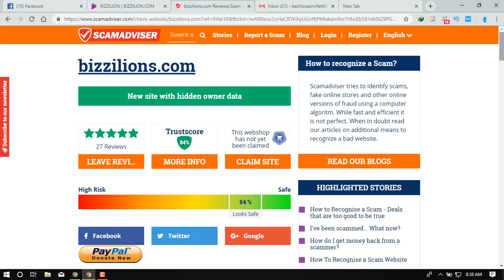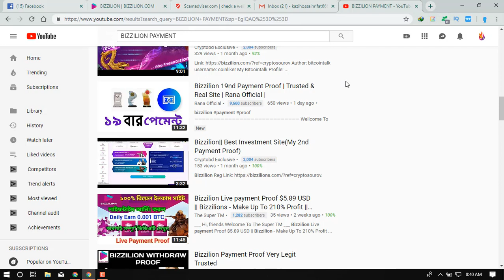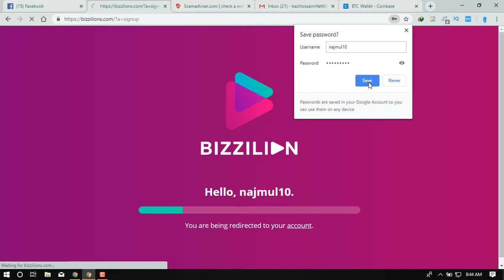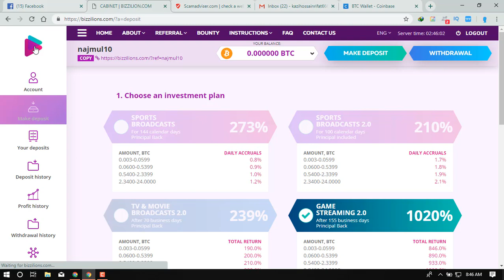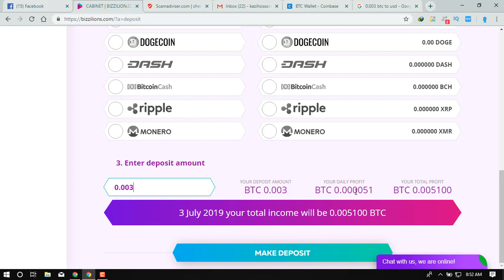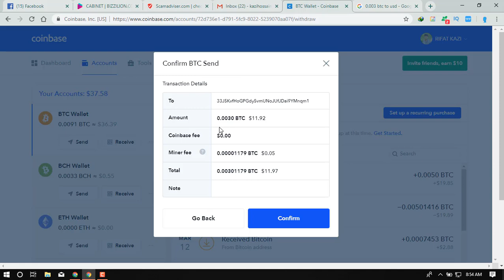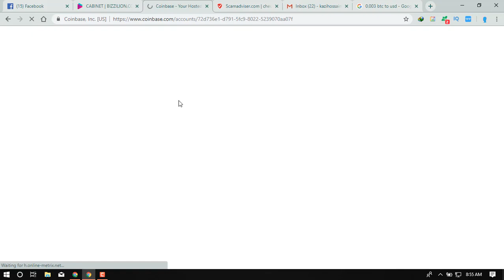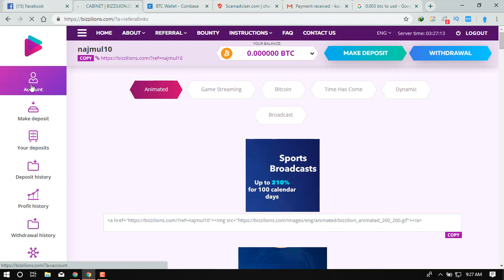প্রতিদিন ৫০০-১০০০ টাকা তার বেশি ইনকাম | Live Deposit 12 Dollar | Trading Tutorial BD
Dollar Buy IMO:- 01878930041